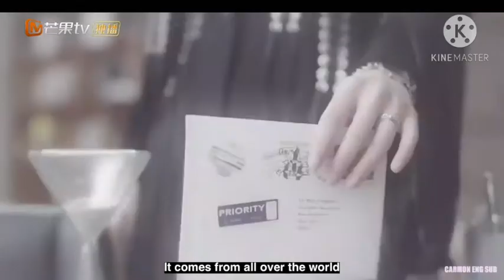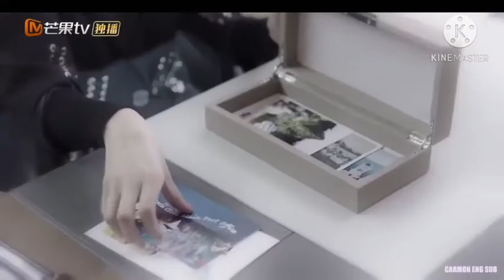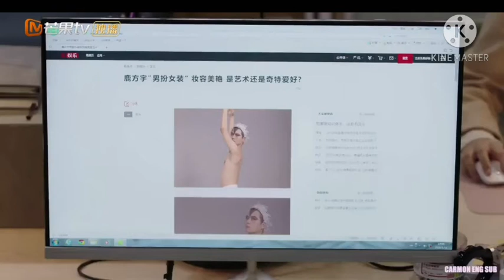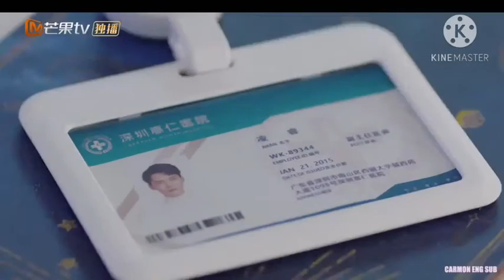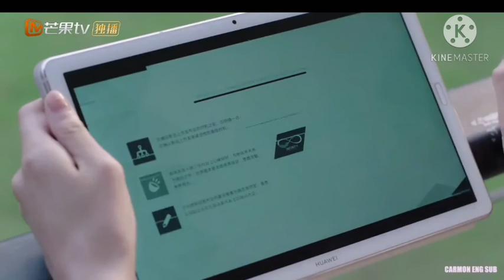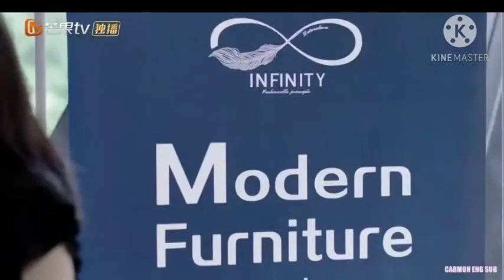begin again episode 18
begin again ep 18